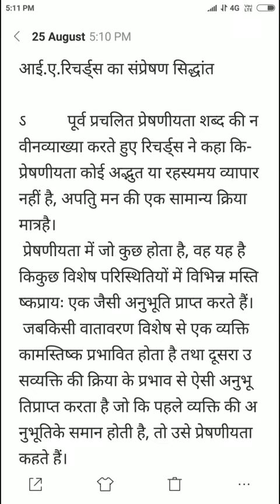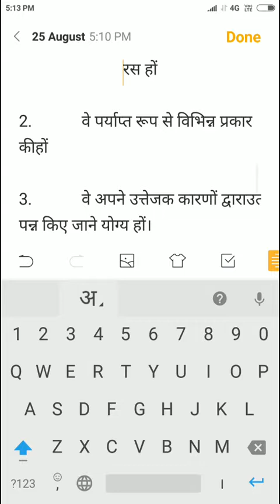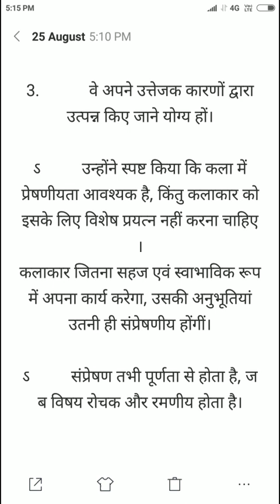रिचर्ड्स का सम्प्रेषण सिद्धांत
आई.ए.रिचर्ड्स का संप्रेषण सिद्धांत

ऽ          पूर्व प्रचलित प्रेषणीयता शब्द की नवीन व्याख्या करते हुए रिचर्ड्स ने कहा कि-प्रेषणीयता कोई अद्भुत या रहस्यमय व्यापारनहीं है, अपतिु मन की एक सामान्य क्रिया मात्र है। प्रेषणीयता में जो कुछ होता है, वह यह है कि कुछ विशेष परिस्थितियों में विभिन्न मस्तिष्कप्रायः एक जैसी अनुभूति प्राप्त करते हैं। जब किसी वातावरण विशेष से एक व्यक्ति का मस्तिष्क प्रभावित होता है तथा दूसरा उस व्यक्ति की क्रिया के प्रभाव से ऐसी अनुभूतिप्राप्त करता है जो कि पहले व्यक्ति की
अनुभूतिके समान होती है, तो उसे
प्रेषणीयता कहते हैं।वस्तुतः किसी अन्य की अनुभूति को अनुभूतकरना ही प्रेषणीयता है। (कवि कलाकार या सर्जक की अनुभूतियों का भावक द्वारा अनुभूत किया जाना ही संप्रेषण है।)

ऽ          रिचर्ड्स के मतानुसार- संप्रेषण के लिए तीन बातें आवश्यक हैं-

1.            कलाकृति की प्रतिक्रियाएं एक
रस हों

2.            वे पर्याप्त रूप से विभिन्न प्रकार की हों

3.            वे अपने उत्तेजक कारणों द्वारा उत्पन्न किए जाने योग्य हों।

ऽ          उन्होंने स्पष्ट किया कि कला में
प्रेषणीयता आवश्यक है, किंतु कलाकार कोइसके लिए विशेष प्रयत्न नहीं करना चाहिए।कलाकार जितना सहज एवं स्वाभाविक रूप में अपना कार्य करेगा, उसकी अनुभूतियां
उतनी ही संप्रेषणीय होंगीं।

ऽ          संप्रेषण तभी पूर्णता से होता है, जब विषय रोचक और रमणीय होता है।